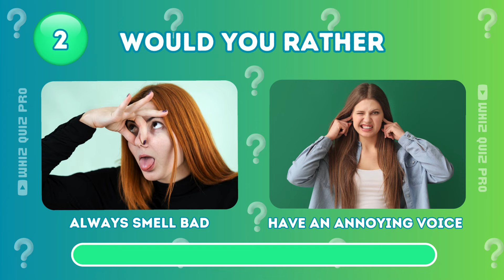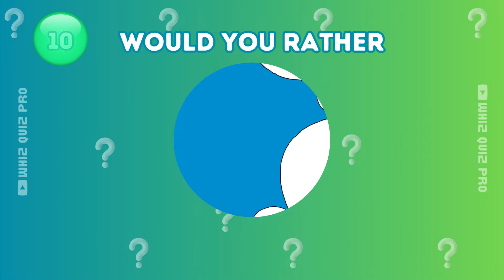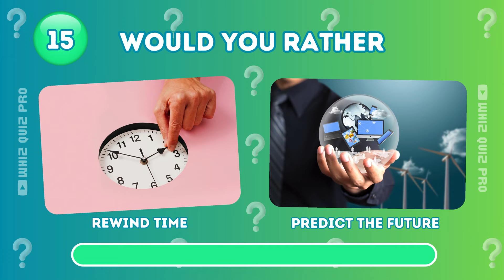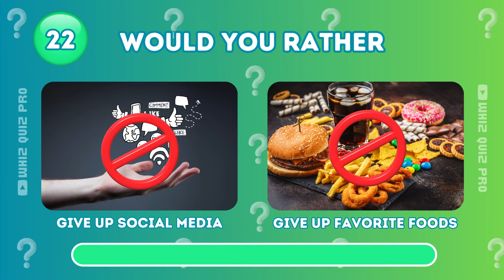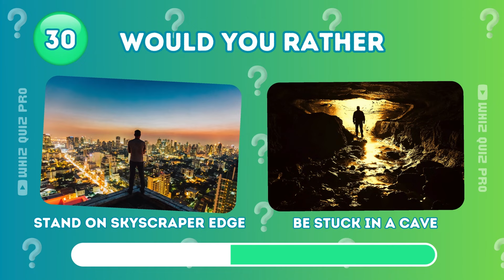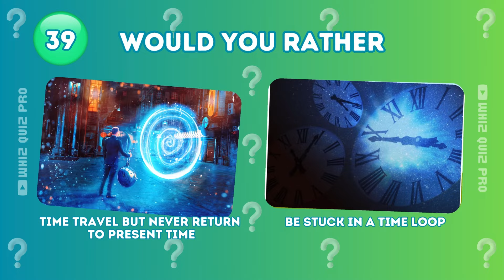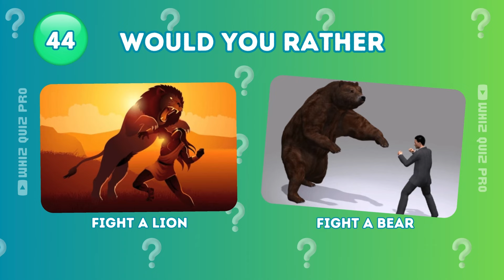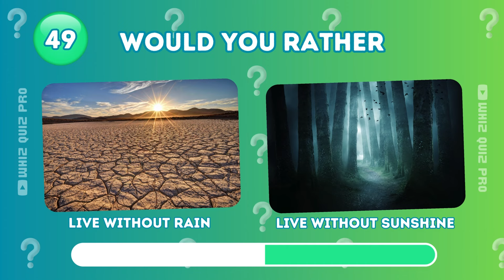Would You Rather Hard Edition ❓Hardest Choices Ever! 😱😲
Welcome back to Whiz Quiz Pro! Today we're turning up the heat with the hardest questions ever, in our Would You Rather series. Prepare for mind-bending questions that will challenge even the sharpest minds. Spoiler Alert: The last one will shock you! Don't wait any longer! Let's get started!

In today's video we play: Would You Rather Hard Edition ❓Hardest Choices Ever! 😱😲... Keep watching for the ultimate Would You Rather experience, where you'll face the hardest choices ever in this thrilling Would You Rather game. Get ready to tackle the Would You Rather hardest choices and see how you fare against the Would You Rather challenge. This game is filled with Would You Rather hard scenarios that will push you to make tough decisions. Test your wits with the Would You Rather questions and dive into the hardest Would You Rather questions you've ever encountered. From Would You Rather hard questions to the Would You Rather hardest questions, this challenge is not for the faint of heart. Whether you're pondering what would you rather or taking on a Would You Rather quiz, this fun quiz will have you questioning your choices at every turn!

Inspired by Quiz Kingdom, Quiz Rainbow, and The Quiz Show

Inspired by Would You Rather…? Hardest Choices Ever! 😱 Warning: EXTREME Edition ⚠️

Inspired by Would You Rather...? HARDEST Choices Ever! 😱😨 Extreme Edition

Inspired by Would You Rather...? HARDEST Choices Ever! 😱😲🤯😭 Daily Quiz

Inspired by Would You Rather - HARDEST Choices Ever! 😱😲

📖Chapters
0:01 - Welcome!
0:21 - 1st Question
4:58 - Halfway Point
8:51 - Slime or Orbeez? 😮
9:49 - Last Question